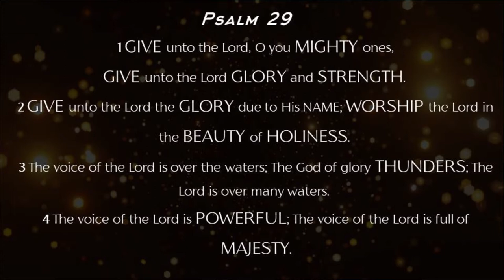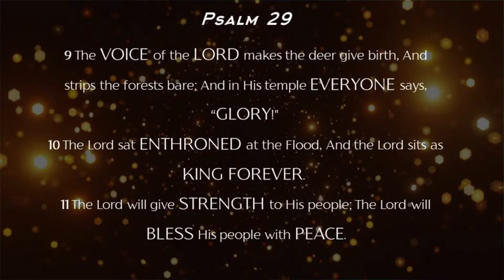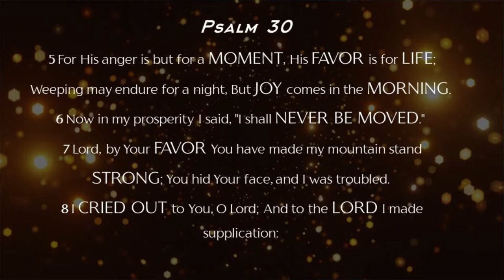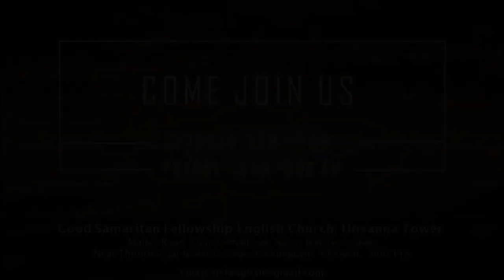Praise and Worship | GSF English Church | 13th June 2021 | Pastor Thompson Goforth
Join us for a time of Praise and Worship with Pastor. Thompson Goforth.